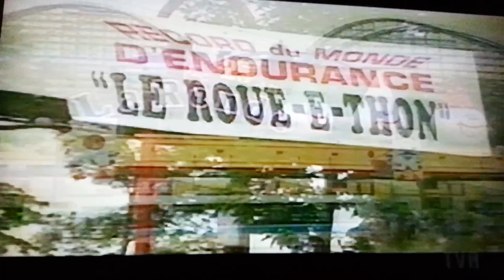Surprise Sur Prise -Guy Mongrain -1993